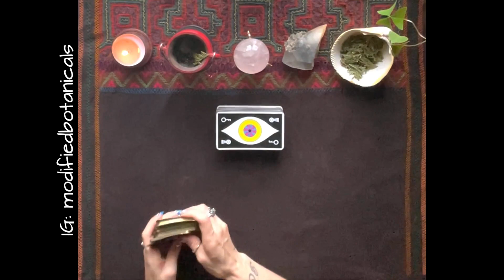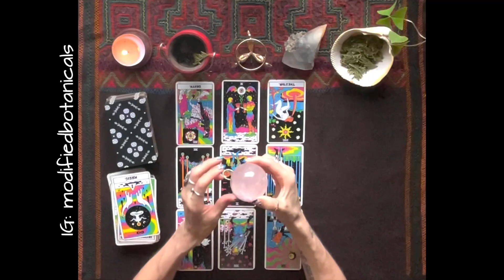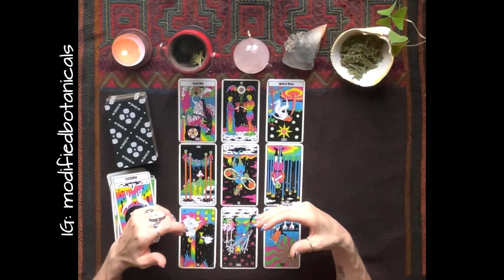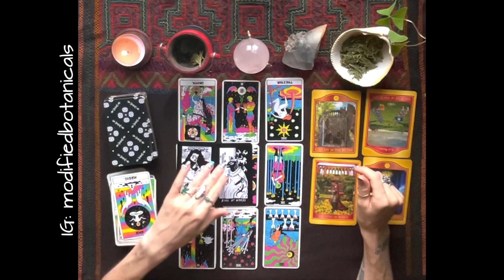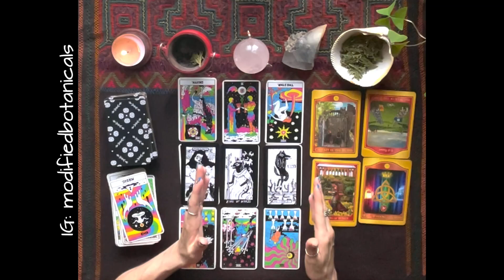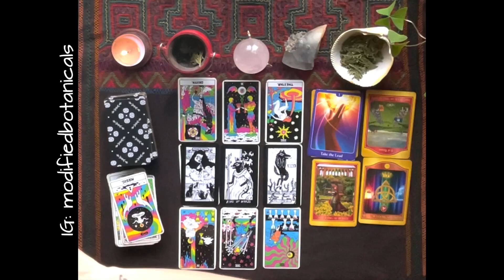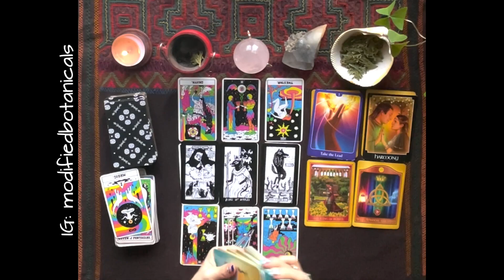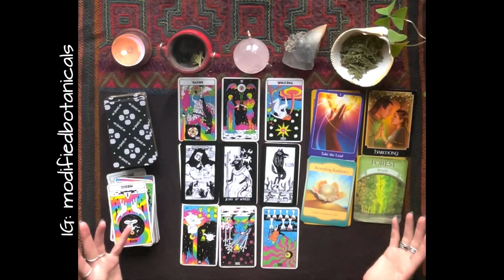Scorpio ♏️ Will, Wisdom, & Mind 🖤 Monthly Tarotscope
Want you want your own prerecorded video reading?
10 min- 1 question for just $40
Many other options as well!